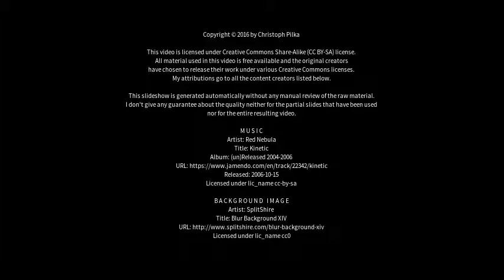Best places to visit